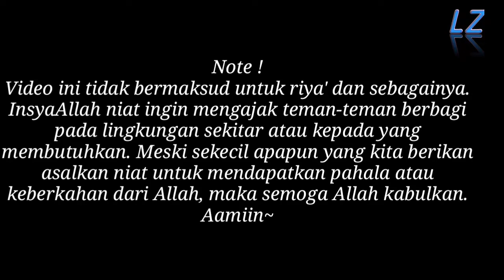BERBAGI KEBAIKAN | BAGIIN TAKJIL KE TETANGGA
Berbagi kebaikan, bagiin takjil ke tetangga. Video ini mengajak teman-teman untuk berbagi, meski hanya sedikit namun jika ikhlas maka semoga Allah memberikan keberkahan dan dilipatgandakan pahala kita dibulan suci Ramadhan ini.